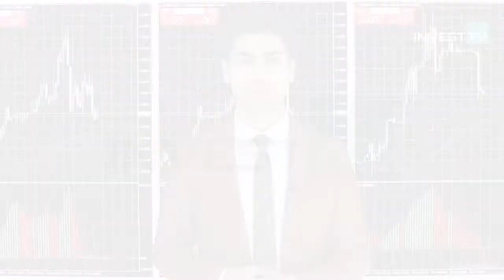EUR ucuzlaşması və Qızıl bahalaşması | 25.10.2019 - Günlük analiz